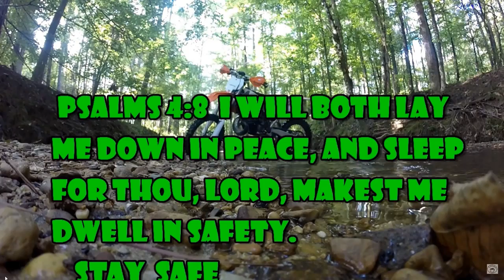We Lost Boyd part 7